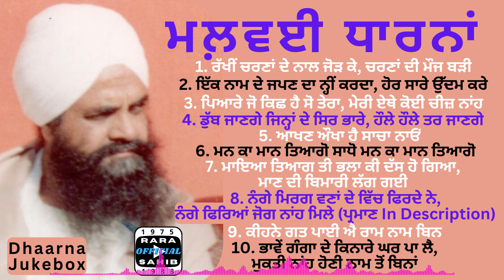ਸ਼ੁੱਧ ਮਲ਼ਵਈ ਧਾਰਨਾਂ | Dhaarna Jukebox | Bhai Bhupinder Singh Ji | Rara Sahib | Jarg Sahib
Dharna | Kirtan | Jukebox | Sant Baba Bhupinder Singh Ji | Rara Sahib | Jarg Sahib | Wale

00:00 ਰੱਖੀਂ ਚਰਣਾਂ ਦੇ ਨਾਲ ਜੋੜ ਕੇ ਚਰਣਾਂ ਦੀ ਮੌਜ ਬੜੀ
01:05 ਇੱਕ ਨਾਮ ਦੇ ਜਪਣ ਦਾ ਨ੍ਹੀਂ ਕਰਦਾ ਹੋਰ ਸਾਰੇ ਉੱਦਮ ਕਰੇ
06:23 ਪਿਆਰੇ ਜੋ ਕਿਛ ਹੈ ਸੋ ਤੇਰਾ ਮੇਰੀ ਏਥੇ ਕੋਈ ਚੀਜ਼ ਨਾਂਹ
10:47 ਡੁੱਬ ਜਾਣਗੇ ਜਿਨ੍ਹਾਂ ਦੇ ਸਿਰ ਭਾਰੇ ਹੌਲੇ ਹੌਲੇ ਤਰ ਜਾਣਗੇ
14:58 ਆਖਣ ਔਖਾ ਹੈ ਸਾਚਾ ਨਾਓਂ
18:05 ਮਨ ਕਾ ਮਾਨ ਤਿਆਗੋ ਸਾਧੋ ਮਨ ਕਾ ਮਾਨ ਤਿਆਗੋ
22:50 ਮਾਇਆ ਤਿਆਗ ਤੀ ਭਲਾ ਕੀ ਦੱਸ ਹੋ ਗਿਆ ਮਾਣ ਦੀ ਬੀਮਾਰੀ ਲੱਗ ਗਈ
26:26 ਨੰਗੇ ਮਿਰਗ ਵਣਾਂ ਦੇ ਵਿੱਚ ਫਿਰਦੇ ਨੇ ਨੰਗੇ ਫਿਰਿਆਂ ਜੋਗ ਨਾਂਹ ਮਿਲੇ
30:50 ਪ੍ਰਮਾਣ ਧਾਰਨਾ ਦਾ
(source android application Amrit Kirtan)
ਗਉੜੀ ਕਬੀਰ ਜੀ ॥
ਨਗਨ ਫਿਰਤ ਜੌ ਪਾਈਐ ਜੋਗੁ ॥
ਬਨ ਕਾ ਮਿਰਗੁ ਮੁਕਤਿ ਸਭੁ ਹੋਗੁ ॥੧॥
ਕਿਆ ਨਾਗੇ ਕਿਆ ਬਾਧੇ ਚਾਮ ॥
ਜਬ ਨਹੀ ਚੀਨਸਿ ਆਤਮ ਰਾਮ ॥੧॥ ਰਹਾਉ ॥
ਮੂਡ ਮੁੰਡਾਏ ਜੌ ਸਿਧਿ ਪਾਈ ॥
ਮੁਕਤੀ ਭੇਡ ਨ ਗਈਆ ਕਾਈ ॥੨॥
ਬਿੰਦੁ ਰਾਖਿ ਜੌ ਤਰੀਐ ਭਾਈ ॥
ਖੁਸਰੈ ਕਿਉ ਨ ਪਰਮਗਤਿ ਪਾਈ ॥੩॥
ਕਹੁ ਕਬੀਰ ਸੁਨਹੁ ਨਰ ਭਾਈ ॥
ਰਾਮ ਨਾਮ ਬਿਨੁ ਕਿਨਿ ਗਤਿ ਪਾਈ ॥੪॥੪॥

32:45 ਕੀਹਨੇ ਗਤ ਪਾਈ ਹੈ ਰਾਮ ਨਾਮ ਬਿਨ
36:10 ਭਾਵੇਂ ਗੰਗਾ ਦੇ ਕਿਨਾਰੇ ਘਰ ਪਾ ਲੈ ਮੁਕਤੀ ਨਾਂਹ ਹੋਣੀ ਨਾਮ ਤੋਂ ਬਿਨਾਂ

Dharna Kirtan Rara Sahib

Rara Sahib Official
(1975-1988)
ਇਸ ਚੈਨਲ ਚ' ਰਾੜਾ ਸਾਹਿਬ ਦਾ ਉਹ ਲਾਸਾਨੀ ਦੌਰ (ਈ.1975 ਤੋਂ ਈ.1988 ਤੱਕ) ਜਿਸ ਦੀ ਮਿਸਾਲ ਰਹਿੰਦੀ ਦੁਨੀਆ ਤੱਕ ਸ਼ਾਇਦ ਨਹੀਂ ਮਿਲਣੀ
(ਸੰਤ ਬਾਬਾ ਈਸ਼ਰ ਸਿੰਘ ਜੀ ਰਾੜਾ ਸਾਹਿਬ ਵਾਲਿਆਂ ਦੇ ਸਰੀਰਕ ਤੌਰ ਤੇ ਇਸ ਸੰਸਾਰ ਤੋਂ ਚਲੇ ਜਾਣ ਮਗਰੋਂ ਸੰਤ ਬਾਬਾ ਕਿਸ਼ਨ ਸਿੰਘ ਜੀ ਰਾੜਾ ਸਾਹਿਬ ਵਾਲਿਆਂ ਦੀ ਪ੍ਰੇਰਨਾ ਸਦਕਾ ਆਰੰਭ)
ਜੱਥੇਦਾਰ ਸੰਤ ਬਾਬਾ ਮਹਿੰਦਰ ਸਿੰਘ ਜੀ ਰਾੜਾ ਸਾਹਿਬ ਵਾਲਿਆਂ ਦੇ ਯਥਾਰਥ,ਅਨੋਖੇ,ਵਿਸਮਾਦਮਈ,ਅਲੌਕਿਕ ਪ੍ਰਚਾਰ ਅਤੇ ਭਾਈ ਅਮਰੀਕ ਸਿੰਘ ਜੀ ਰਾੜਾ ਸਾਹਿਬ ਵਾਲਿਆਂ ਦੀ ਵਿਲੱਖਣ ਕੀਰਤਨ ਸ਼ੈਲੀ ਦੇ ਮੇਲਜੋਲ ਨਾਲ ਸਜੇ ਦੀਵਾਨਾਂ ਨੂੰ ਸੰਗਤ ਦੇ ਸਾਹਮਣੇ ਲਿਆਉਣ ਦੀ ਕੋਸ਼ਿਸ਼ ਕਰਨ ਦੀ ਕੋਸ਼ਿਸ਼ ਕੀਤੀ ਗਈ ਹੈ
ਸਾਰੇ ਦੀਵਾਨਾਂ ਦੀ ਆਡੀਓ (ਚਾਹੇ ਉਹ ਦੀਵਾਨ ਵੀਡੀਓ ਹੈ) ਨੂੰ ਸਾਫ ਕਰਕੇ ਅਪਲੋਡ ਕਰਨ ਦੀ ਕੋਸ਼ਿਸ਼ ਕਰ ਰਹੇ ਹਾਂ

ਜੇਕਰ ਇਸ ਯੂ ਟਿਊਬ ਚੈਨਲ (RARA SAHIB OFFICIAL)
ਦੇ ਨਾਮ ਤੇ ਕੋਈ ਵੀ ਤੁਹਾਡੇ ਕੋਲੋਂ ਕਿਸੀ ਵੀ ਤਰ੍ਹਾਂ ਦੀ ਮਾਇਕ ਮੱਦਦ ਯਾ ਹੋਰ ਮੱਦਦ ਮੰਗਦਾ ਹੈ ਤਾਂ ਉਸ ਲਈ ਤੁਸੀਂ ਖੁੱਦ ਜ਼ਿੰਮੇਂਵਾਰ ਹੋ ਅਸੀਂ ਬਿਲਕੁਲ ਵੀ ਨਹੀਂ
ਅਸੀਂ ਏਹ ਚੈਨਲ ਕਿਸੀ ਤੇ ਕੋਈ ਪ੍ਰਭਾਵ ਪਾਉਣ ਯਾ ਮਾਇਆ ਕਮਾਉਣ ਲਈ ਨਹੀਂ ਬਣਾਇਆ

👉ONLY!👈We Are Followers Of Jathedar Sant Baba Mohinder Singh Ji Rara Sahib.
We Are Uploading Diwans Only For Preaching Purposes.

👉Also👈Before Uploading We Clear the Audio(At Professional Levels)

👉Specially Note It👈
We Don't Need or Demand Any Type Of Monetary Contribution Or Donations.
We Aren't Uploading Diwans For Earning Purposes.

In this channel you will find Clear audios of almost each Diwan or Kirtan as we edit at professional levels before uploading

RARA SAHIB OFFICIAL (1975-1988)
We Hereby Uploading The Incomparable Era Of Rara Sahib (From 1975 To 1988) The Instance Of Which Can Never Be Found Anywhere worldwide
(Beginning With Blessings And Inspirations Of Sant Baba Kishan Singh Ji,After The Physical Demise Of Holy Sant Baba Isher Singh Ji Rara Sahib),
Diwans Adorned With Unique Kirtan Style Of Rara Sahib By Jathedar Sant Baba Mohinder Singh Ji And Bhai Amrik Singh Ji Are Hereby Uploaded After Clearing Audio Quality For Sangat
Attempts Have Been Made To Bring Most Of The Diwans For The Sangat(Audios And Videos Also).